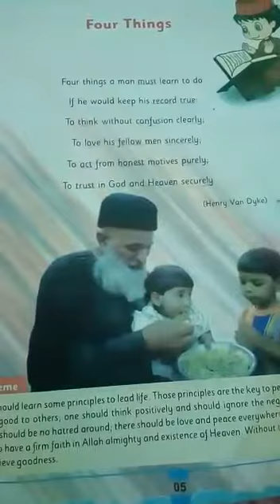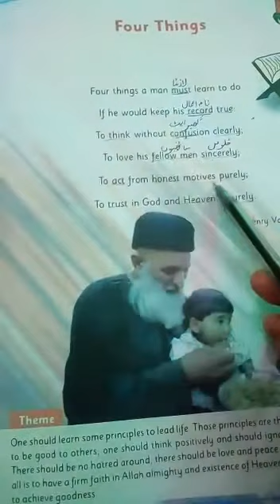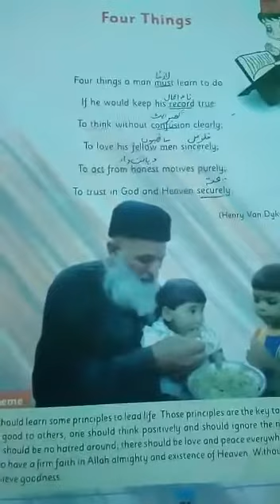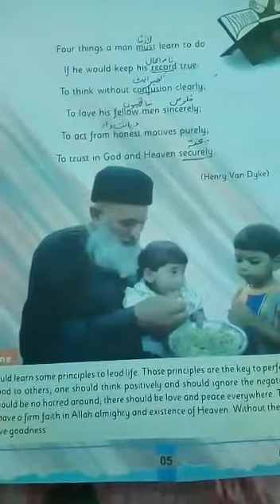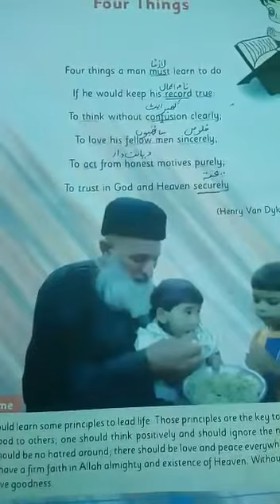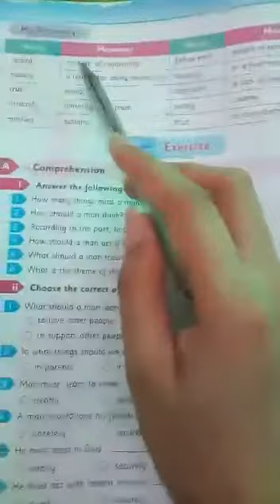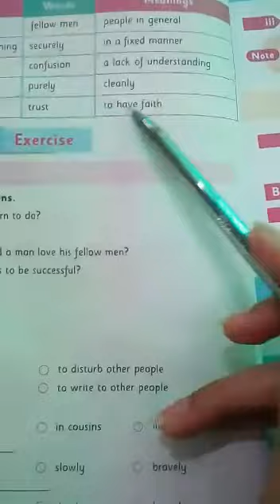CLASS V ENGLISH A PAGE NO 5 TO 11(1)